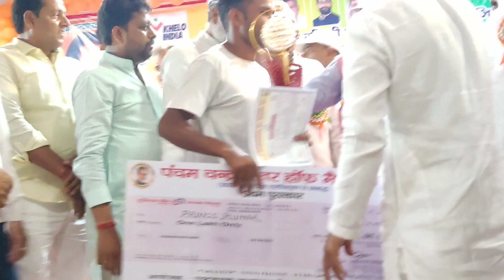पंचम चन्द्रशेखर हॉफ मैराथन | Prince Saharanpur 2023 | Chandrashekhar Half Marathon Ballia 2023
पंचम चन्द्रशेखर हॉफ मैराथन | Prince Saharanpur 2023 | Chandrashekhar Half Marathon  Ballia